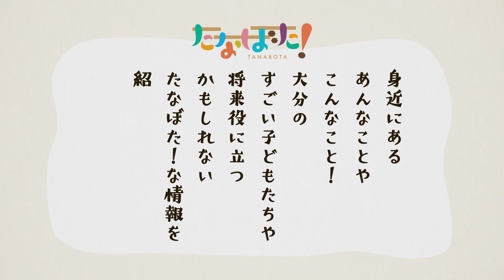たなぼた！61「大分おもしろ広場でたなぼた!」